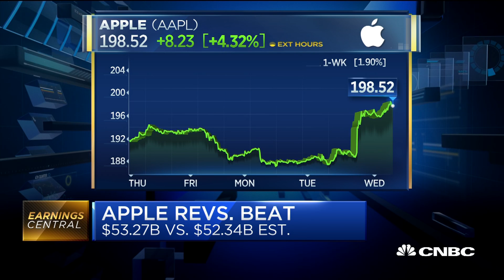Apple's earnings report 'checked all the boxes', says Albion Financial CIO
Jason Ware, Albion Financial Group CIO, discusses Apple's quarterly earnings release and what he sees for the tech giant going forward.